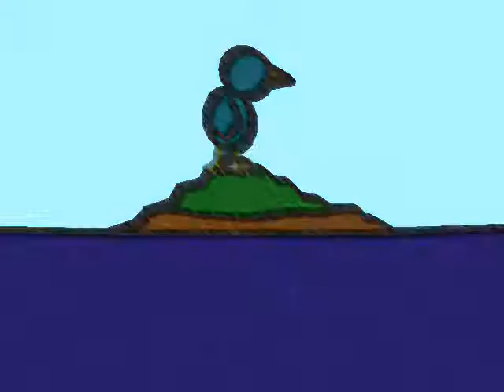Birds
Watch out for the birds. Wherever they go, bad things happen.